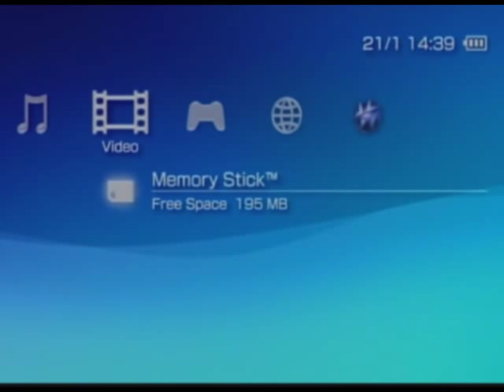Let's Play PoPoLoCrois - Part 0 - History Lesson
Part 0

That's right guys, nothing but introductions in this part

Here's my channle with the PoPoLoCrois anime on it-

I really hope youse like this one ^^